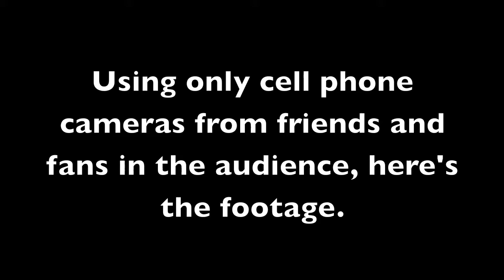Fairmounts - Spend The Night With Me (Live)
Video shot using cell phones from the crowd.
Bovine Sex Club
Toronto Ontario
April 7/2011